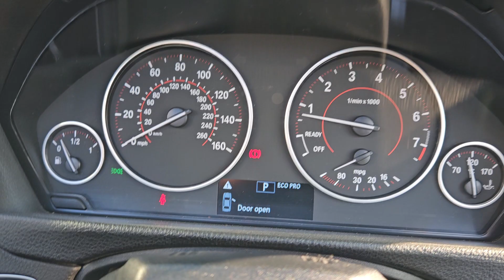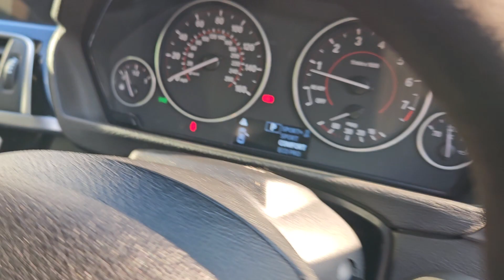BMW 420I - BW19JZJ